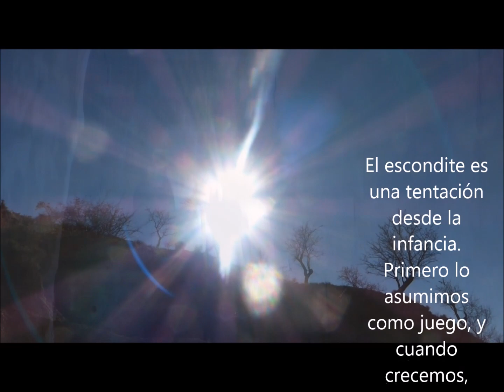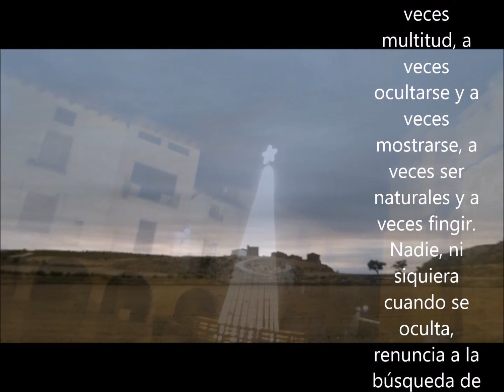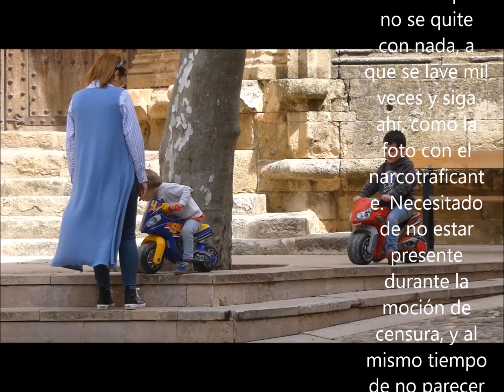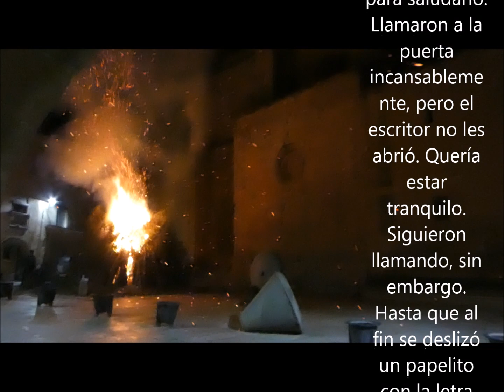LA BÚSQUEDA DE LA PERFECCIÓN